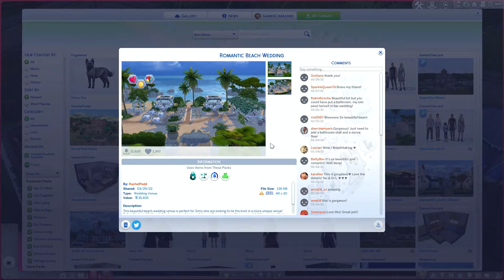Ts4 Story: Princess' Life ~ Terrible home and rejection... #1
I don’t currently have a set date for videos but I do plan on releasing a video a week if I am able to.
Any suggestions and comments please place below! Thank you again!! I really appreciate all your support!!
Please see links to my tumblr pages below for links/credits to mods and everything else I have used to make my channel/videos.
~ Xox ~

*PLEASE MAKE SURE YOU DOWNLOAD THE MOST UP TO DATE VERISONS THAT GO WITH YOU GAME AND IF YOU HAVE SIM 4 LEGACY CHECK BEFORE INSTALLING MODS* **ALWAYS BACK UP SAVE FILES INCASE WHEN USING MODS**

Games/Video/music/images Credits
Links can be found here for everything listed below that have
Creeper and Dagger © creator / Mojang
Recording System ~ Action (more about what I use in the link above)
Canva.com ~ Made Logo and thumbnails